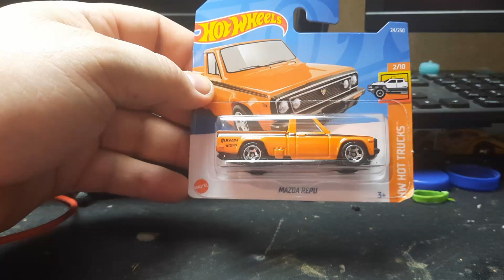Gaslands daily episode 97 Cooper 911 competition Prize build